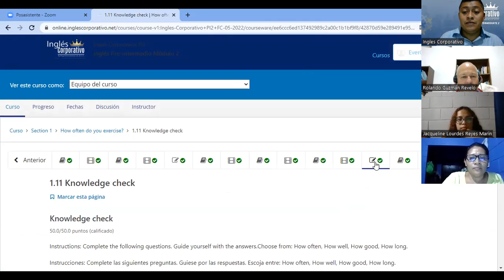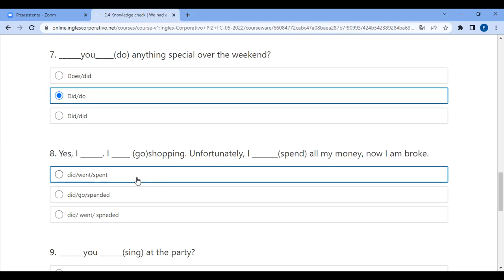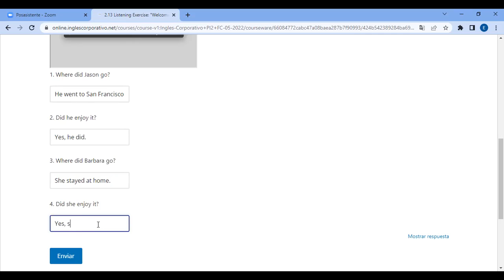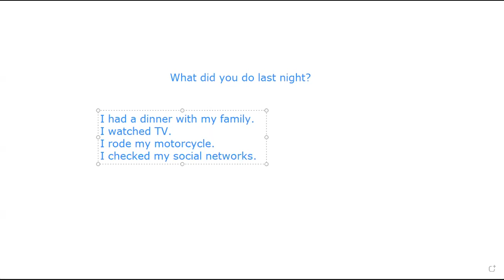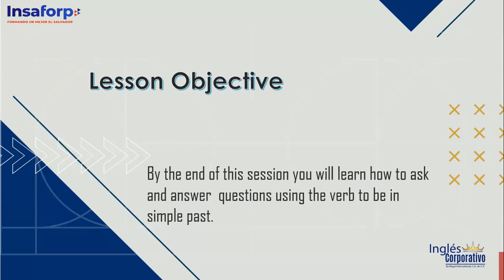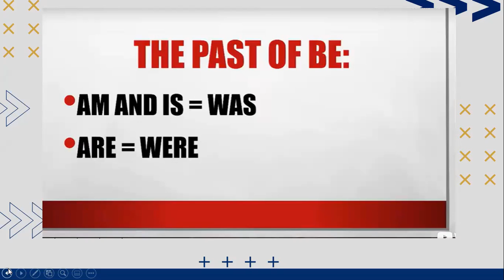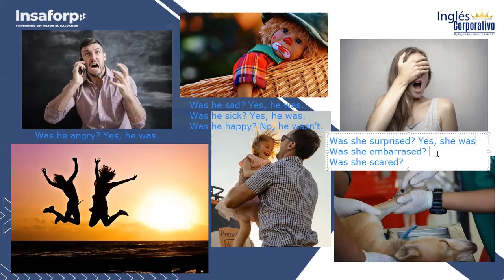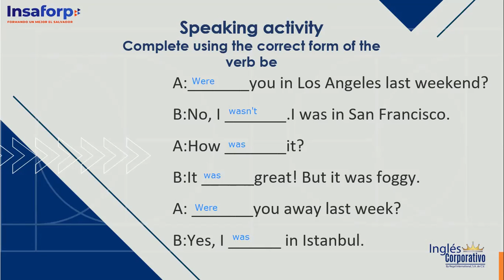Ingles Corporativo-02/06/2022-How was your vacation?